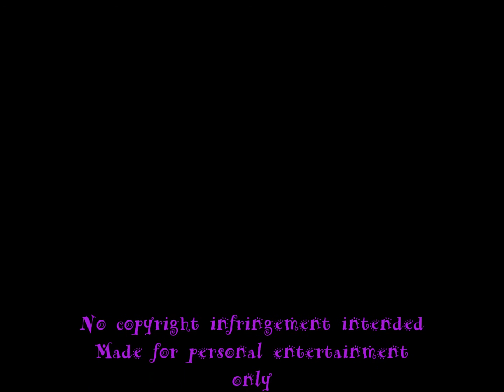Random Remembering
Happy Birthday Mrs.Cope